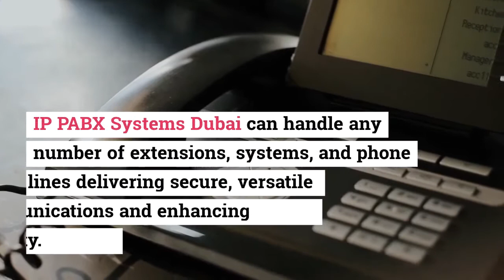Why Do You Need To Upgrade An IP PABX Systems in Dubai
Techno Edge Systems offer a wide variety of IP PABX Systems Dubai and a supply of telephony products all across the UAE. We cater for businesses of any size and offer a diverse product range from basic two-user phone systems through to multi-user systems.